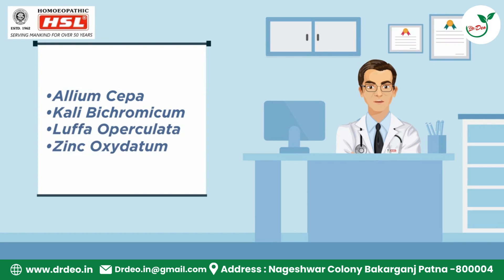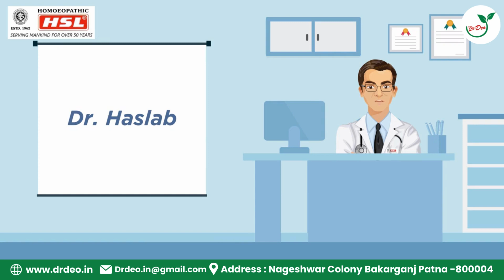homeopathy onlineshop health ayurveda medicine homeopathicmedicine ayurvedicmedicine india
With the agenda of making Homeopathy and Ayurvedic medicines accessible to your doorstep with just one click, Dr. Deo Homeo Pvt Ltd assures to provide you the widest & 100% genuine product range in categories like Homeopathy, Ayurveda, Nutrition & Supplements, Personal care. Exclusively, we also bring you the most trustable Online Consultation by our group of doctors/experts which will help you give a better control over health care.